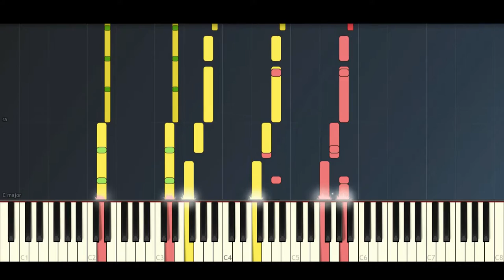E. Hartmann - Beyond Time [CC-BY]